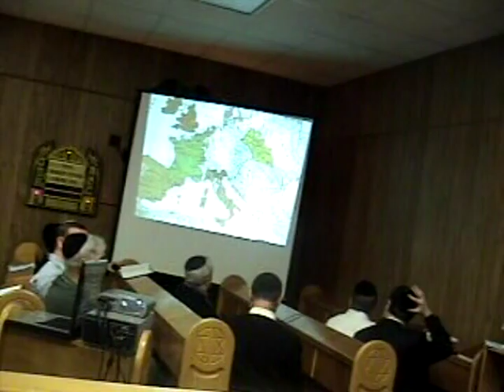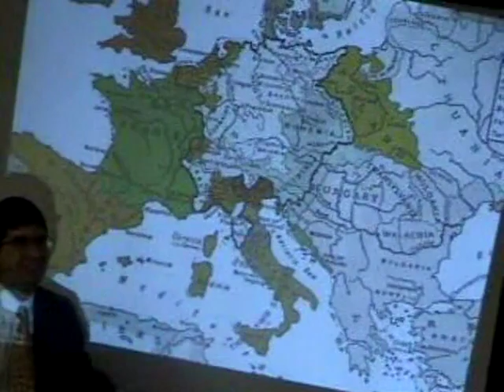Four Responses to the Crisis of Traditionalism, Part 2: Chasidism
Series on Modern Jewish History:
The Crisis of Traditionalism and the Emergence of Orthodoxy in the 19th Century (2007)
Lecture 5: Four Responses to the Crisis of Traditionalism, Part 2: Chasidism

This lecture was the yahrzeit lecture in memory of Rebbetzin Hertzberg, z”l